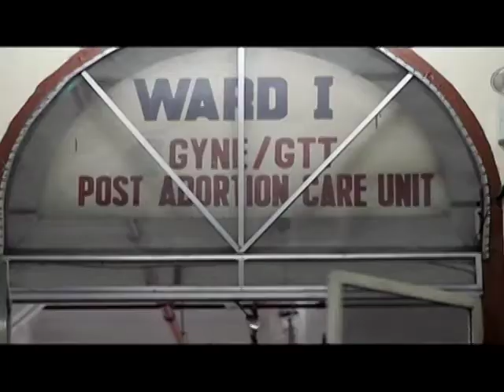TRUTHS: The Women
TRUTHS is an editorial documentary series, built on investigative reportage and in-depth interviews on the pressing issues of the day. Written and hosted by columnist Patricia Evangelista, directed by filmmaker Kiri Dalena with cinematography by photojournalist Luis Liwanag, TRUTHS is the first of its kind, an opinion column on television in a news channel that seeks to provide more than reportage. Liberal and progressive, it is a show that is unapologetic in its opinions, in a country where "bias" is a bad word.

Pilot is shot entirely on Canon EOS 5D Mark II and Canon EOS 1D Mark IV

EPISODE 1: The Women

On paper, the sentence is imprisonment, up to six years. In the backrooms of Manila slums, and in the emergency wards of public hospitals, the sentence can be death. In 2008, at least 500,000 women resorted to abortion. 90,000 suffered complications. A thousand died.

Abortion is illegal in the Republic of the Philippines. There are no exceptions. TRUTHS looks at one of the great taboos of Filipino society, and explores the reasons behind the choices Filipino women have made in a country where both the law and the Church make abortion a matter of life and death.

Writer / Executive Producer : Patricia Evangelista
Direction: Kiri Dalena
Cinematography: Luis Liwanag
Production Manager: Vincent Bascos
Editor: Majoy Siason
Scoring: Datu Arellano
Researcher: Litz Balane
Technical Assistant: Akira Liwanag
Production Assistants: Nicole Revita, Michelle Penarubia, Rachel Escueta

Special thanks to Likhaan, ISSA and Newsbreak